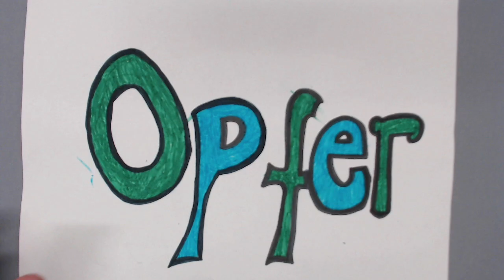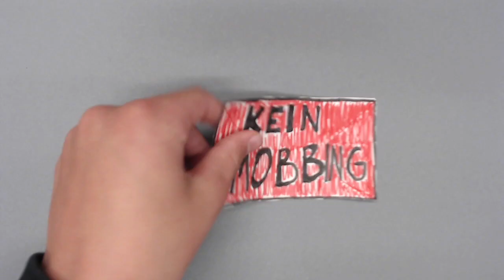Was ist Mobbing?